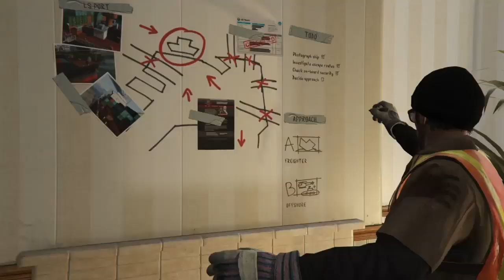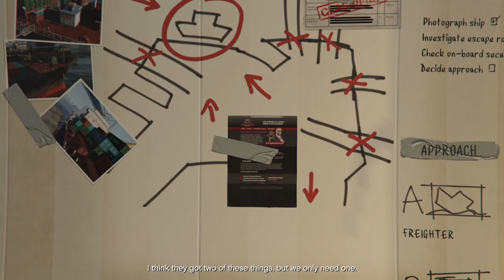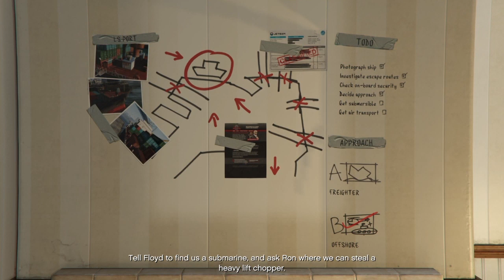Grand Theft Auto V walkthrough part 12 "Construction"